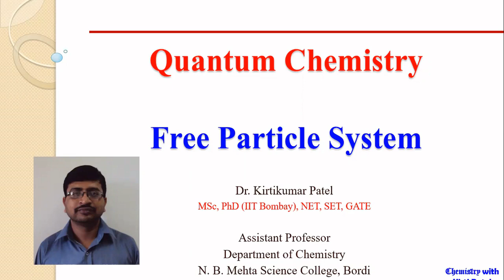Free Particle and One Dimensional Box Part - 1 || Quantum Chemistry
This lecture deals with One dimensional box